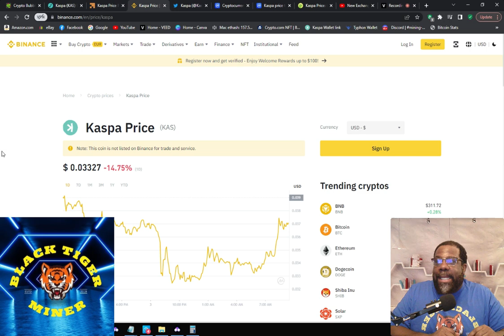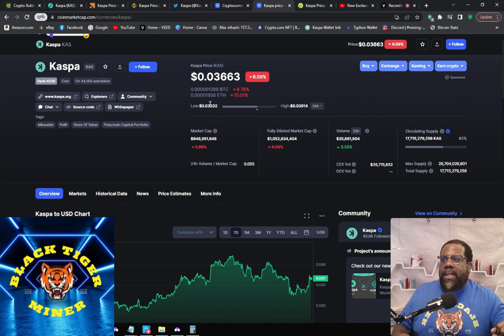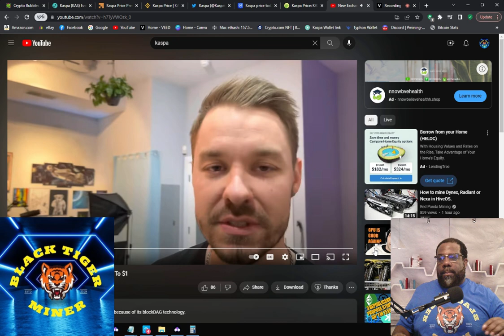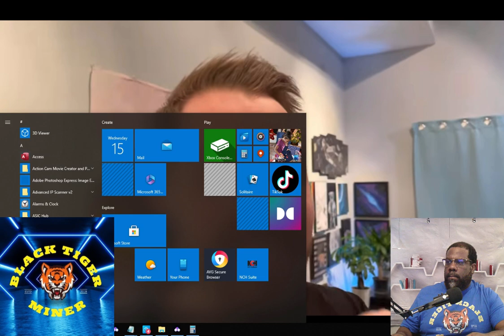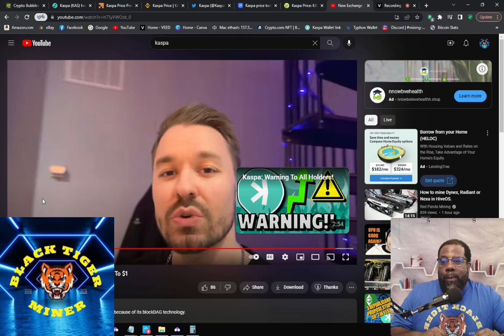When will Binance list Kaspa? Listing on Binance will send KASPA to the moon??? Can KASPA reach $10?